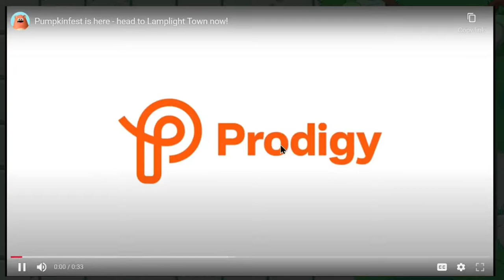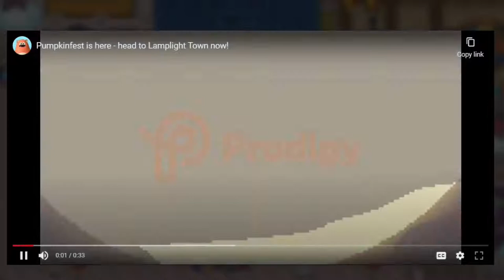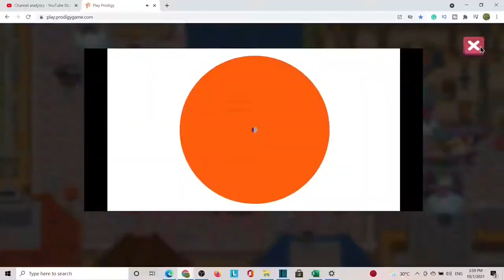PUMPKINFEST 2021: Halloween: 2021 : Prodigy Math Game Pumpkinfest 2021 is on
Collect New Buddies, Kandy Corn, and Morph Marble 2021 in Pumpkinfest 2021 in Prodigy
Prodigy catch level 91 RARE  PET "Ivory Truckle" easily with two simple steps in 2021
Prodigy - NEW ICE TOWER will be released by the end of this month...catch new pets, armor & more
How to catch Luminex in one step quickly, both Non-members & Members can catch this pet.
How to CATCH / GET NEW PET MYSTY: GET MYSTY AS A REWARD
How to catch an Embershed 101 workings 2021 hope you enjoy :) -
Thanx everyone for checking out my channel and viewing this video.

On this channel, I will be making videos for a math game called - Prodigy Math Game. This channel will be dedicated to prodigy math game new updates, pet catching tutorials, theories, and anything prodigy. Your go-to place for prodigy content and entertainment.

I will be sure to make an amazing video with the ideas you provide me.